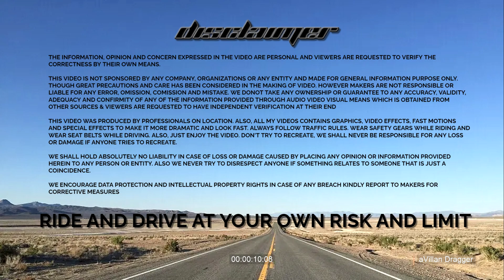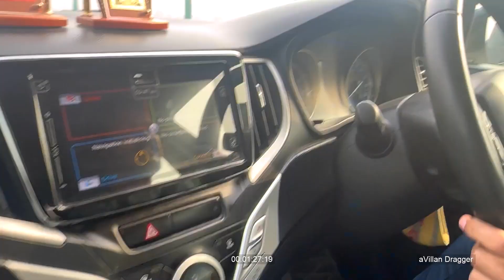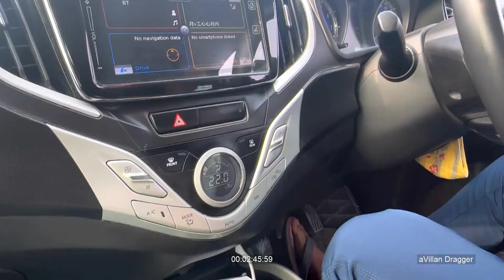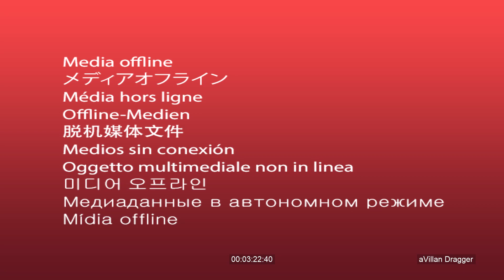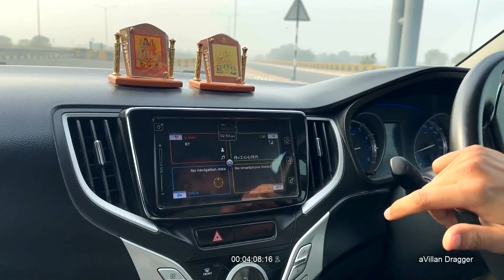Baleno vs Jeep Compass Drag Race | Maruti को हलके में मत लेना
Baleno vs Jeep Drag Race
Maruti vs Jeep
Jeep vs Maruti

In this video we will test two  different segments on a quarter mile race.

Stay tune to @aVillanDragger for more